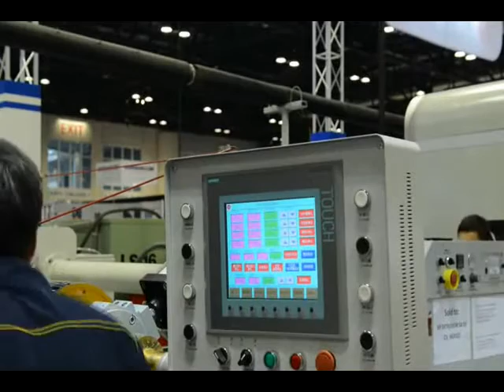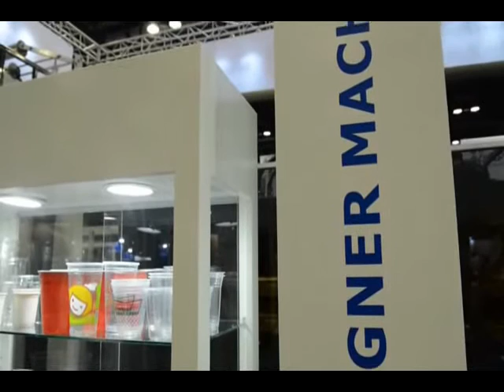China Automatic Plastic Cup Making Machine Factory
Automatic plastic cup making machine is used to make plastic cups, fruit containers, round plates, bowls, trays, fast food boxes and etc. This machine has the functions of automatic sheet loader for sheet loading,  servo motor for sheet feeding, heater for sheet heating, servo motor for mold stretching, PLC for program, touch screen for operation. This machine is four pillars design,that means the machine can get more big forming area and make structure stronger and stable.Most of Components are from multi-national suppliers assures a reliability and worldwide compatibility